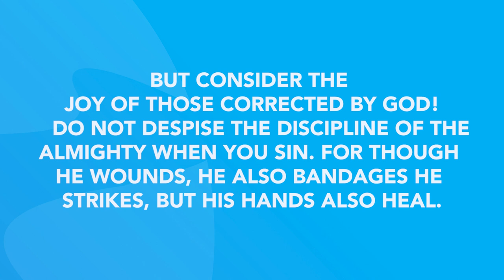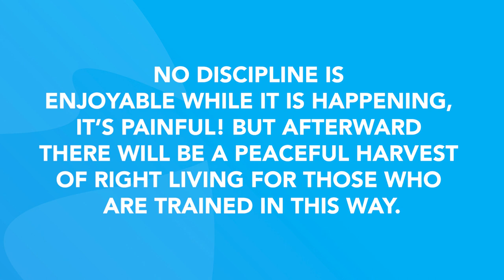Job 5 | Daily in the Word | Pastor Todd Giampietro